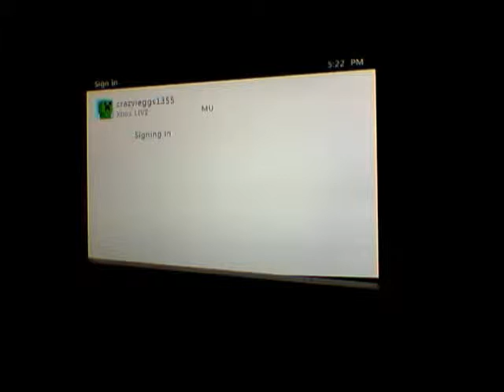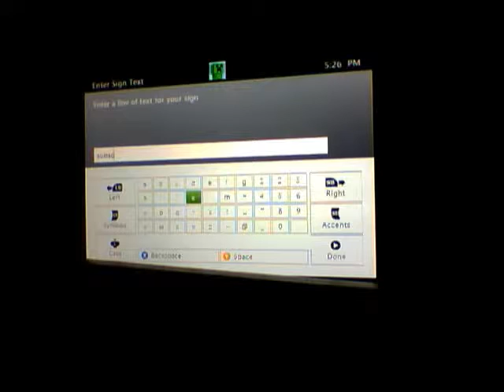tips for minecraft random pig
random pig